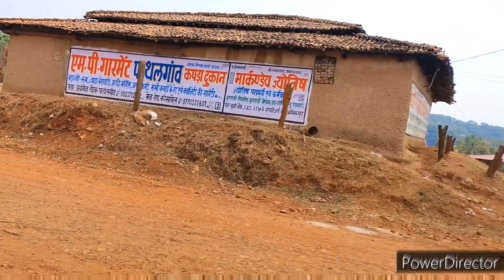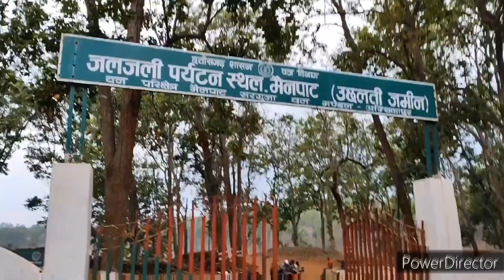manpoat daldali point new vlog